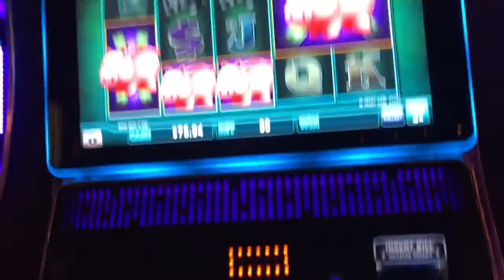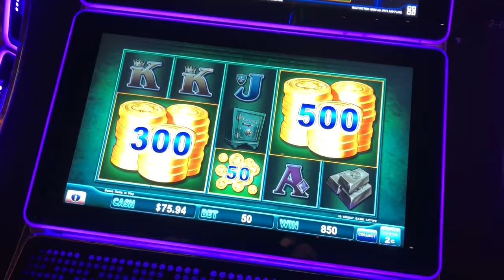Piggy banking slot machine piggy bonus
Played this one again and got the piggy bonus but damn it they were very stingy with the bacon! $1 bet

Peppermill casino in Reno nv